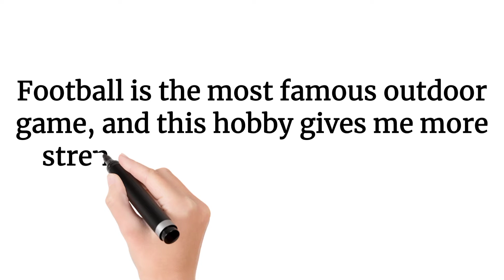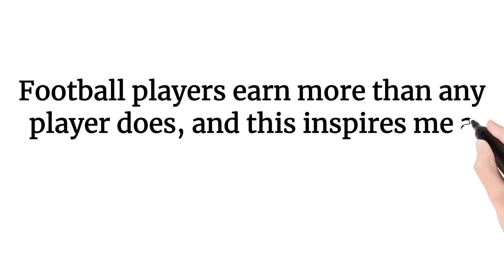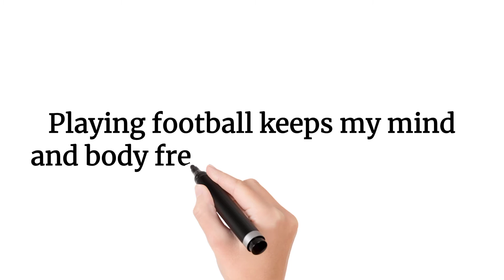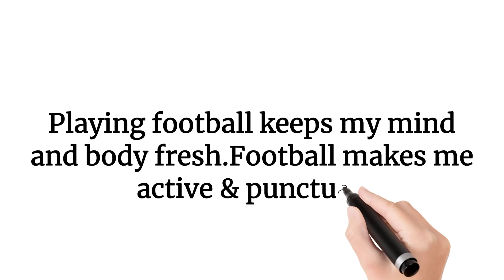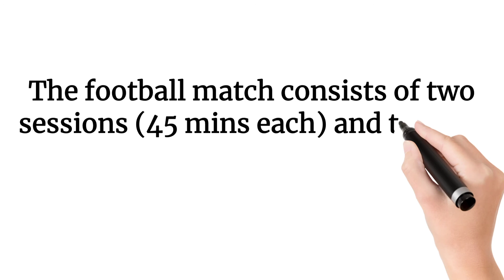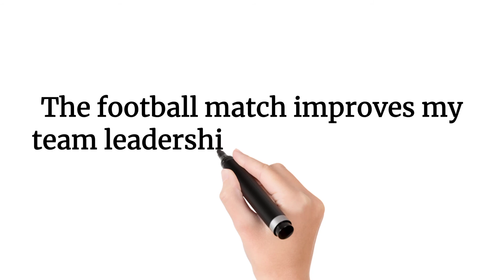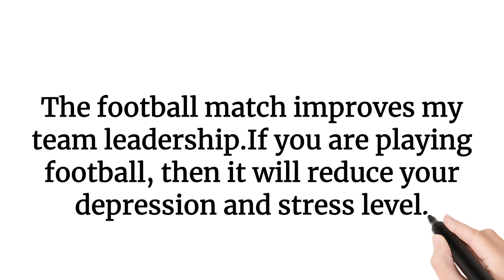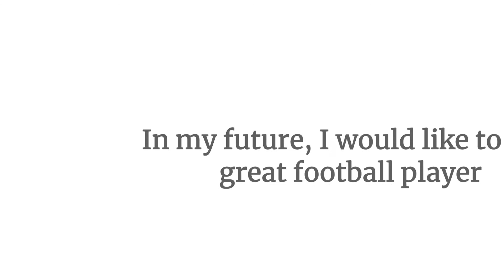|| English Essay || My Hobby Playing [Football] animated video by Gyan Ganga Bharat ||